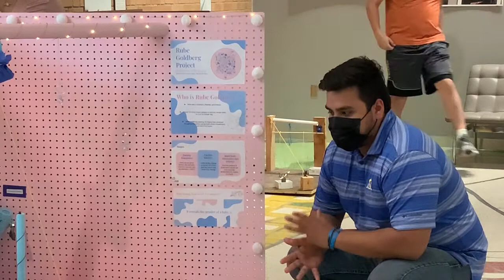Gender Reveal using a Rube Goldberg Machine: (The Contraptioneer Challenge) Chain Reaction (12 Step)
In this video, our passionate engineering students Jesus, Ibraim, and Demi, present their Rube Goldberg machine for The Contraptioneer challenge. This is the final project student competition for the engineering dynamics course. Please, join me in congratulating these promising future engineers commenting below, or opinion and suggestions.